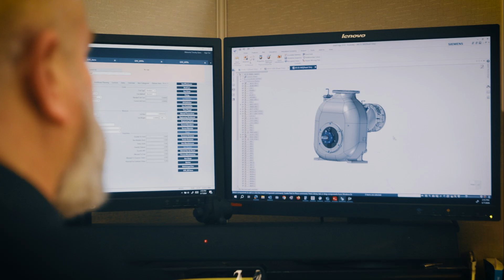Build America, Buy America with Gorman-Rupp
At Gorman Rupp, making products to American standards has always been our way. With over 90 years of U.S. manufacturing, we remain committed to quality, our workers, and the future of our nation, standing beside the Build America, Buy America Act.

Gorman-Rupp Pumps, Proudly American Since 1933.